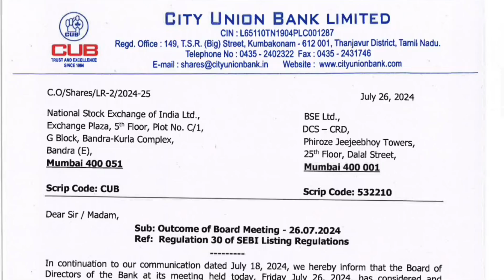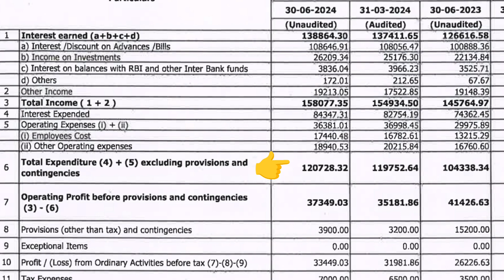City Union Bank share Q1 Result💥💣| City Union Bank share latest News📰📰stockinfo